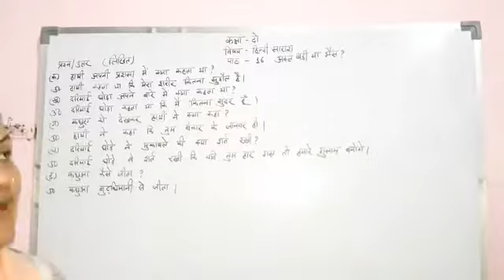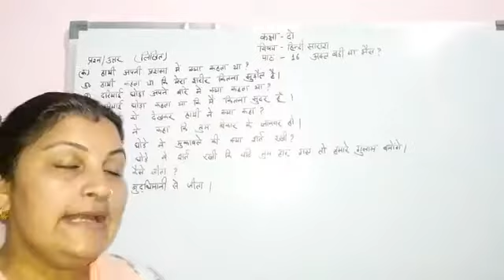●CLASS : 2 ●SUBJECT : HINDI ●CHAPTER : 16